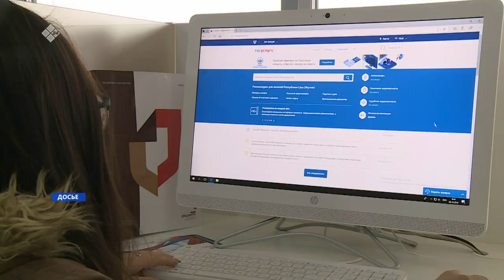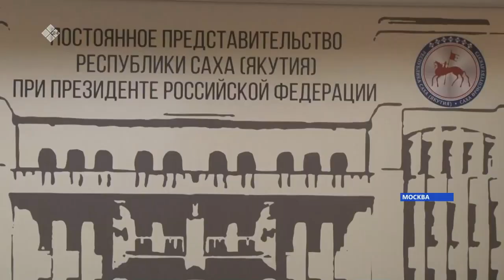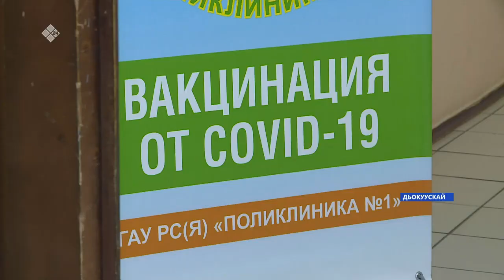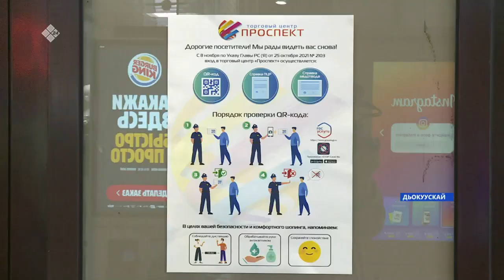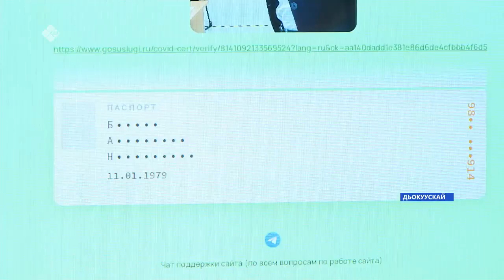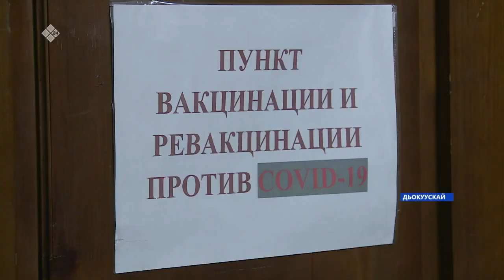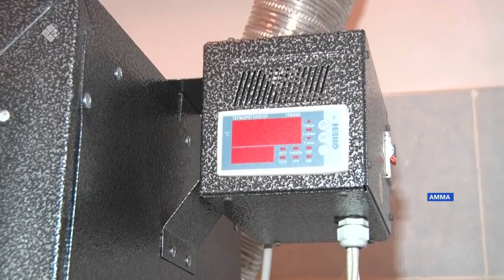«Саха сирэ» информационнай биэрии. Сэтинньи 09 күнэ 10:00ч.